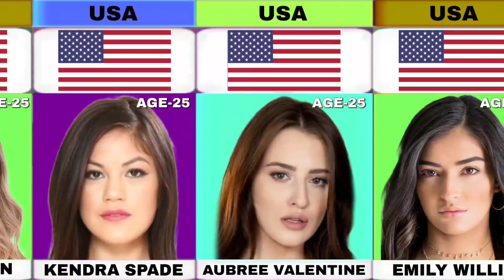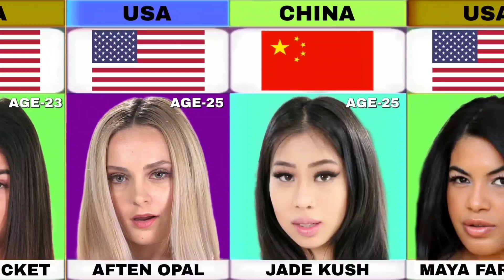Top 20 Adult Star's Born In 1998 (2024) | Bio Tape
today's video,we made a list of the Top 20 Adult Star's Born In 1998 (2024) | Bio Tape

this probability comparison video is based on
public data, surveys, community discussions & comments

General Queries :
stars
luv star
model
love stars
list on top
Top 20 Adult Star's Born In 1998
bio tape